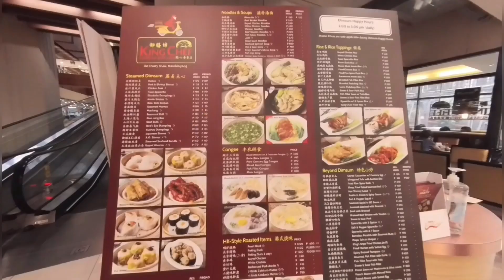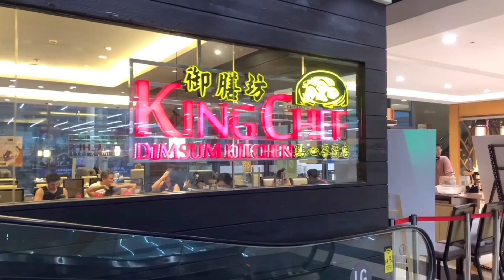Tea time @ king chef cherry mall